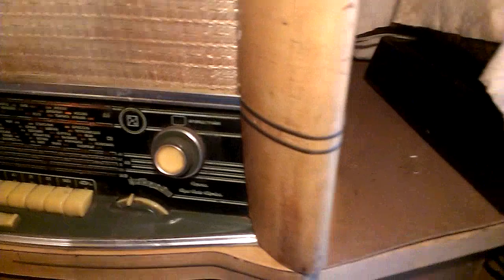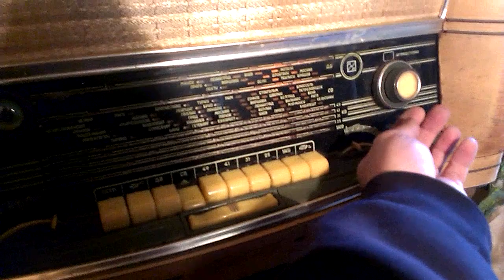Приемник Фестиваль в светлом корпусе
Радиоприёмник разрабатывался с 1956 г. в Ленинграде, на заводе № 794 Министерства авиационной промышленности совместно с Институтом радиовещательного приёма и акустики (ИРПА) им А. С. Попова.
Серийный выпуск начался с 1957 года на Рижском радиозаводе им. А.С.Попова под названием «Фестиваль» и продолжался до 1963 г.
Радиоприёмник выполнен по супергетеродинной  схеме с одним преобразованием частоты. Промежуточная частота в диапазонах ДВ, СВ, КВ — 465 кГц, на УКВ — 8,4 Мгц. В состав его узлов входят следующие активные элементы:
Блок питания: выпрямитель селеновый АВС-120-270 для получения анодного напряжения, полупроводниковый диод Д2Б для получения напряжения смещения;
Блок УКВ: лампа 6Н3П
Усилитель высокой частоты диапазонов АМ: лампа 6К4П;
Преобразователь частоты для диапазонов АМ и УПЧ для диапазона УКВ: лампа 6И1П;
УПЧ: две лампы 6К4П;
Детектор и АРУ для диапазонов АМ: лампа 6Х2П;
Детектор диапазона УКВ: четыре диода Д2Е;
Предварительный усилитель звуковой частоты: лампа 6Н2П;
Усилитель мощности звуковой частоты две лампы 6П14П (двухтактный ультралинейный выходной каскад);
Электронно-оптический индикатор настройки лампа 6Е5С;
Усилитель напряжения механической системы АПЧГ: лампа 6Н2П;
Усилитель мощности механической системы АПЧГ: лампа 6П14П.
Радиоприёмник оснащён уникальной системой проводного дистанционного управления. Нажатием клавиш на пульте можно управлять всеми функциями радиоприёмника: регулировать громкость, переключать диапазоны, производить настройку и др.
Радиоприёмник демонстрировался на международных выставках и экспортировался за рубеж.